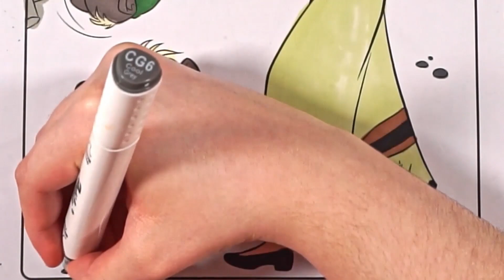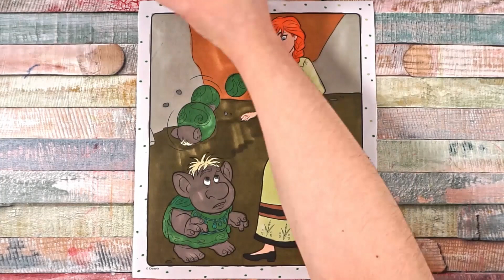FROZEN 2 COLORING BOOK PAGE | ANNA AND TROLL | COLORING FOR KIDS!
FROZEN 2 ANNA COLORING VIDEO | COLORING FOR KIDS | ANNA COLORING VIDEO | FUN KIDS MUSIC| COLOR FUN! Today on OUR COOKIE GARDEN we color Anna and Trolls from Frozen 2 we hope you enjoy the video!!!

Come back next week for some more fun!!!😃

Have a super fantastic and super fun day!😃😃😃😃😃😃😃